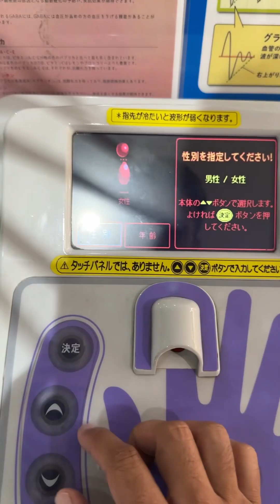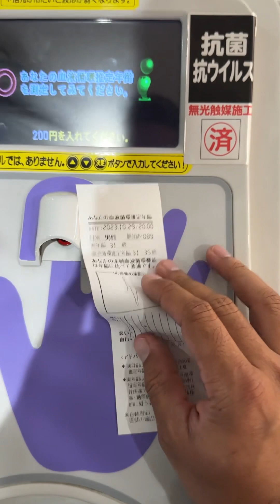Kiya aapko apni blood vessel age ka pata hai?? | Life in Japan